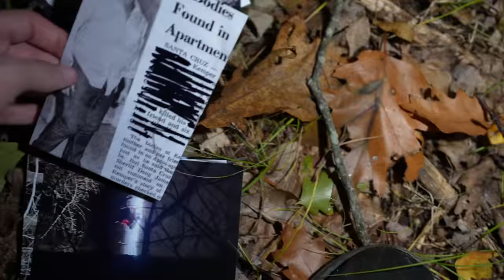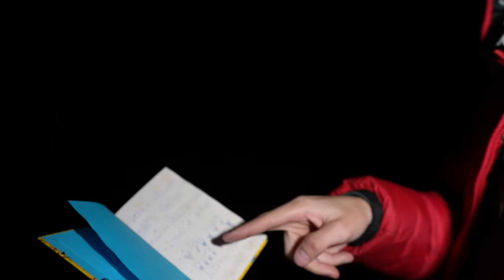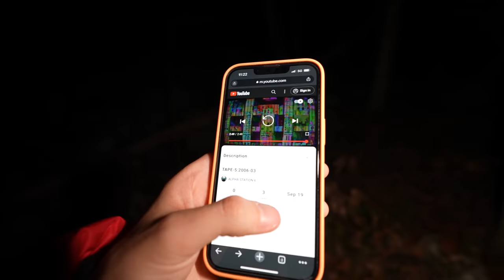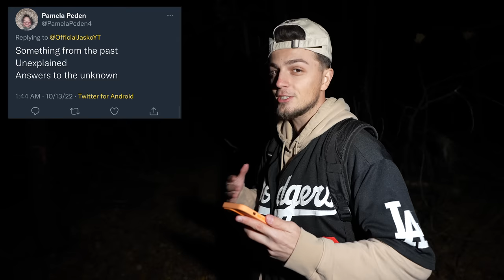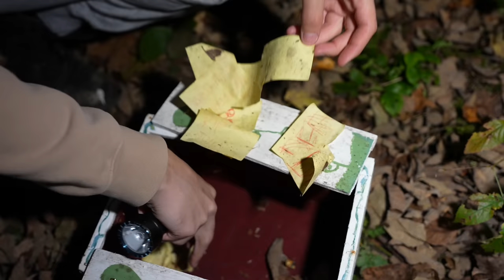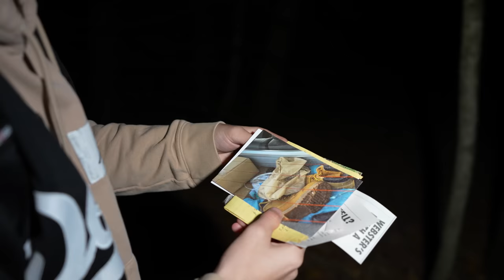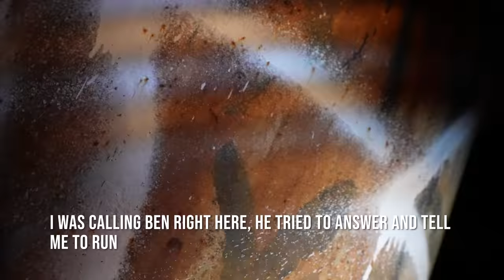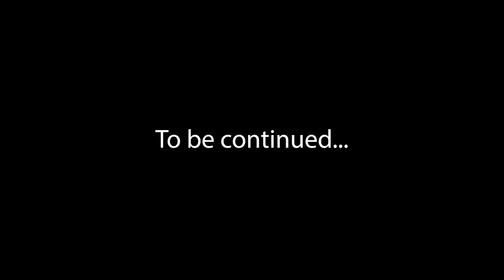TERRIFYING RANDONAUTICA EXPERIENCE - WE WERE STALKED IN CREEPY BUILDING (POLICE CALLED)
The Randonautica app can be terrifying, especially when playing in this creepy forest.  We will be playing this every day so we can show you the real truth about this app.  We play this app so you do not have to. This is part 2 of our new series. What you are about to watch is our terrifying randonautica experiences the past couple of days.

Randonautica is an app that takes you to some interesting locations. This app may seem harmless, but in fact, can be very dangerous and terrifying. WARNING - Please DO NOT try this app. If you decide to use it, please be safe and bring many people with you. In this video, we were playing Randonautica in a creepy forest. We found tons of terrifying and creepy items and notes. I am convinced there are people in here who follow and stalk us all throughout the forest. The things we found and experienced in this building are. insane.